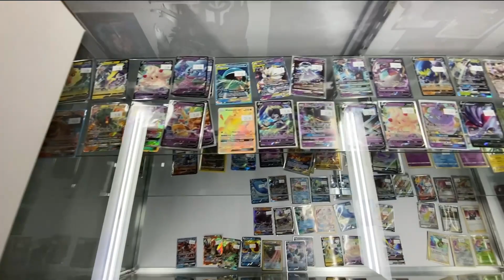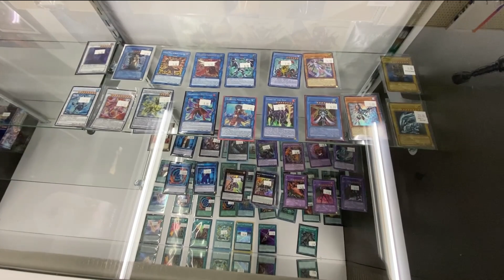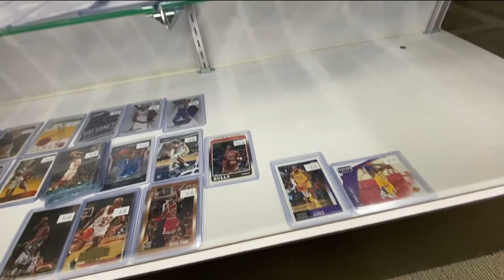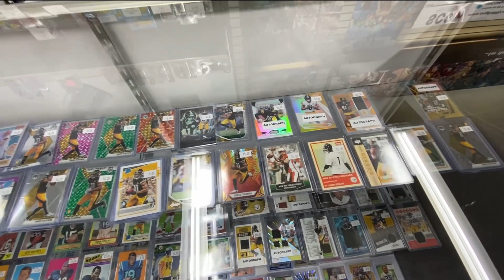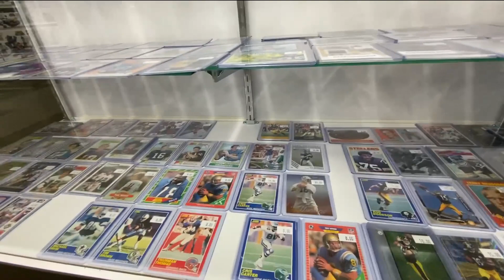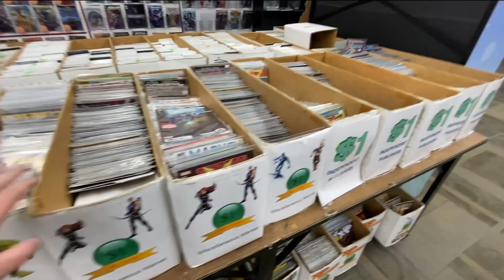LOCAL CARD SHOP VLOG: SCG HOBBY SHOP IN LATROBE PA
Hey guys, welcome to another LOCAL CARD SHOP VLOG: SCG HOBBY SHOP IN LATROBE PA.

6x9 Bubble Mailers

10 Rolls Dymo Compatible 4XL Shipping Labels